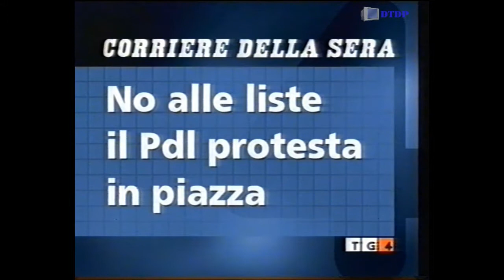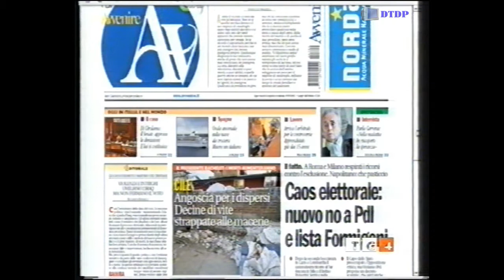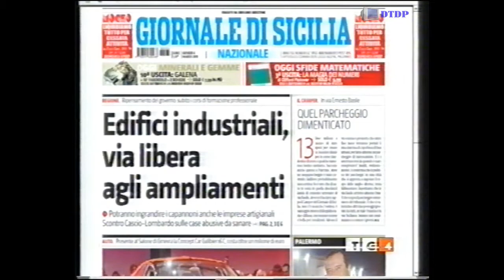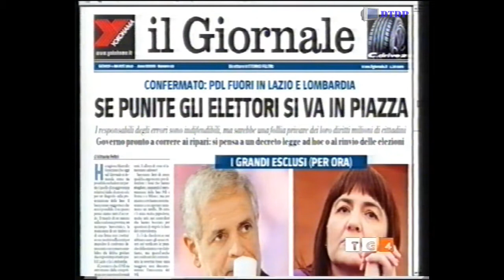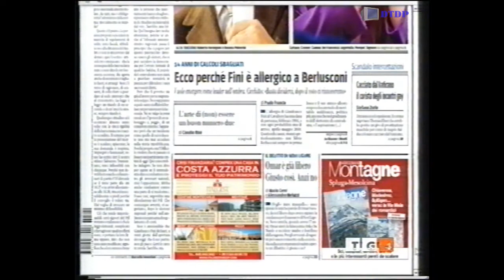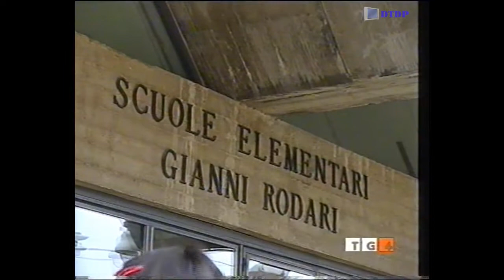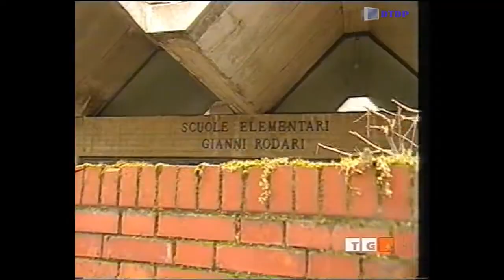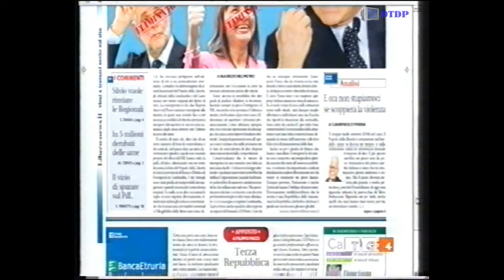Sequenza Rete 4 - Giovedì 4 Marzo 2010 + Spezzone Rassegna Stampa Tg4